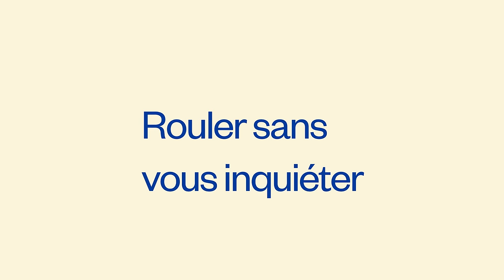Avec la carte CAA-Québec, profitez d’une foule d’avantages pour votre auto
CAA-Québec accompagne ses membres sur la route! Avec la carte de membre, vous obtenez de l’assistance routière 24h/24, partout en Amérique du Nord, que vous soyez derrière le volant ou non, et peu importe à qui appartient le véhicule. En auto, en camionnette, à vélo, à moto, en véhicule récréatif, en quad ou en motoneige, vous recevez de l’aide en cas de problème: remorquage, test et survoltage de batterie, livraison d’essence, déverrouillage de portière, et plus.

Ce n’est pas tout! En tant que membre, vous pouvez appeler aussi souvent que vous le voulez les services-conseils automobiles. C’est gratuit! L’équipe répond à toutes vos questions: choix de pneus, achat d’un véhicule, vente d’une voiture, etc. Profitez de l’avis de spécialistes pour toutes vos interrogations concernant le domaine de l’automobile et de la mobilité.

La carte de membre donne aussi droit à des rabais et à des remises en Dollars CAA chez plus de 150 partenaires au Québec et des milliers d’autres ailleurs en Amérique du Nord. Vous profitez ainsi de nombreuses offres liées entre autres à l’auto, par exemple sur l’entretien au garage, l’essence, la location, l’inspection, etc.

Pour en savoir plus sur les avantages d’être membre

Des conditions s’appliquent.